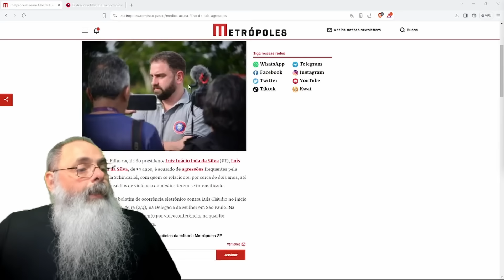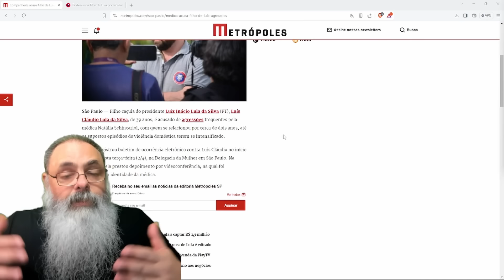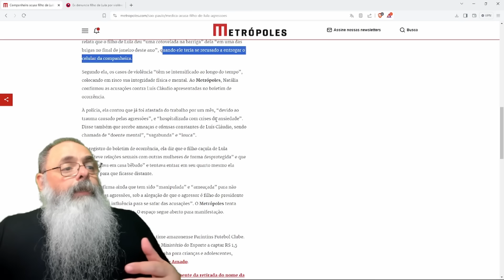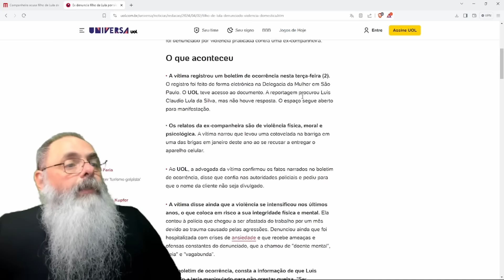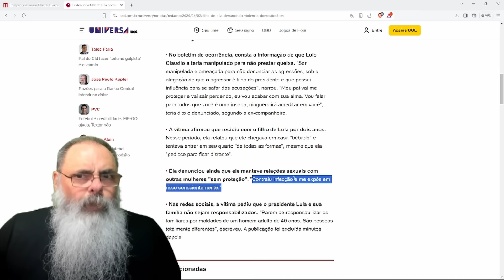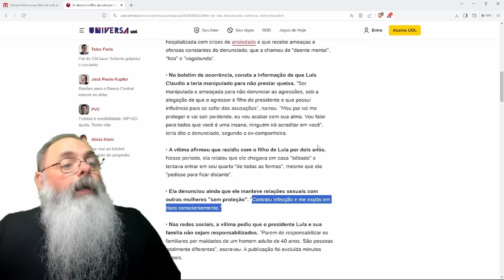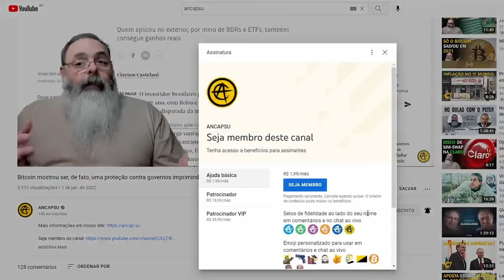FILHO CAÇULA do LULA acusado de AGRESSÃO DOMÉSTICA na LEI MARIA da PENHA pela MULHER: QUAL a REAÇÃO?